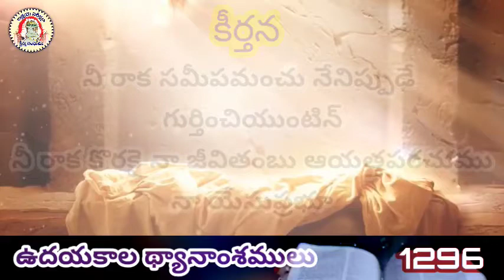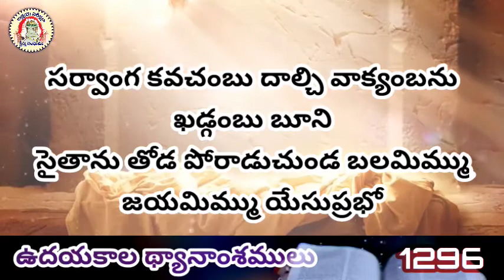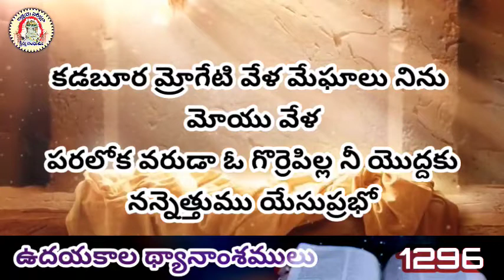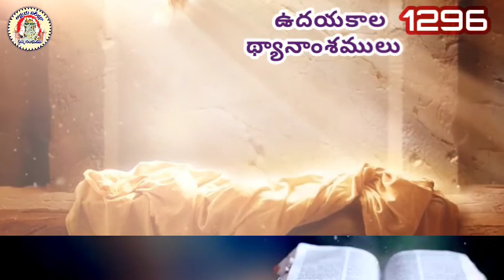#1296 || అంశము: మోయాబీయుల గర్వము - నీవు గర్వపుపోతువా?